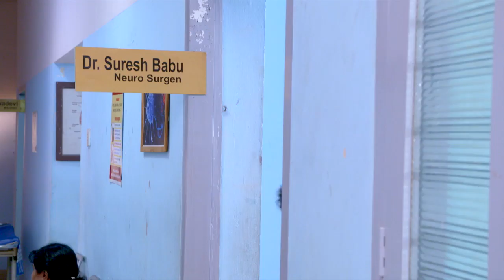STAR KASTHOORIMAN 70 TD 03 03 18